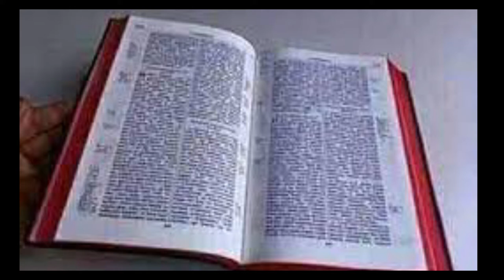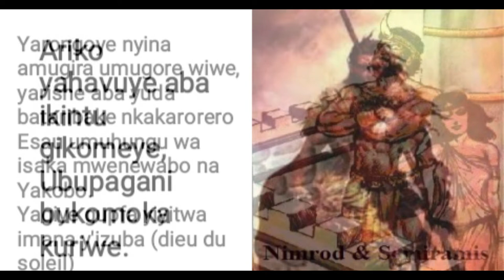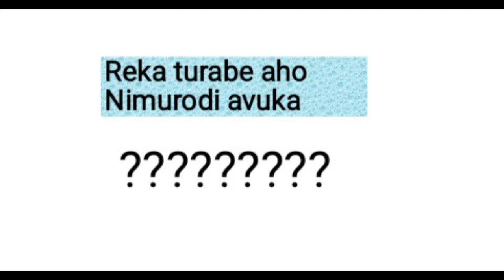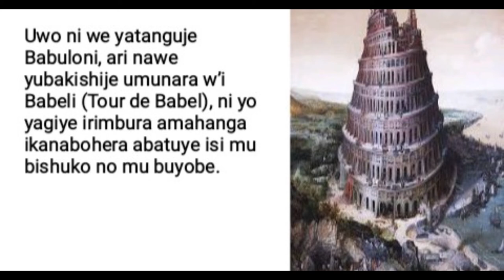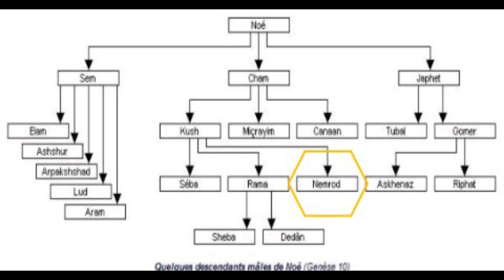Ibanga ry'Umugararizo: Nguku Uko Imirwi irwanya Imana yavutse.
Muzomenya ukuri, kandi ukuri kuzobaha kwidegemvya.